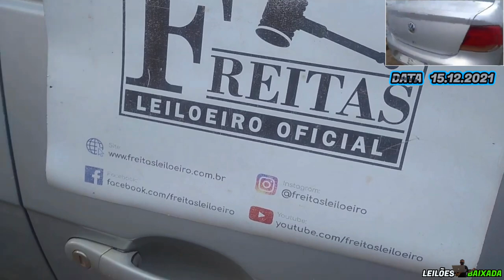CARA NAMORAL ESSES CARROS FORAM VENDIDOS MUITO BARATOS KWID,VOYAGE,ZAFIRA,FUSION E VOYAGE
FREITAS UTINGA:
LEILÃO:FREITAS